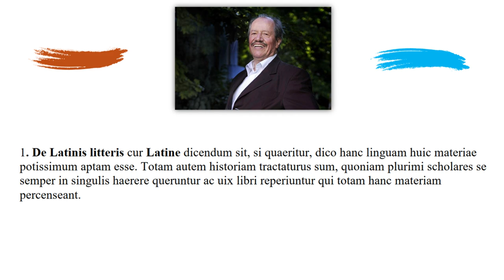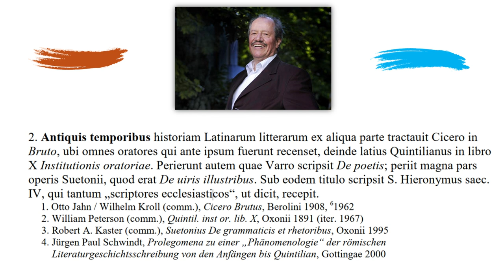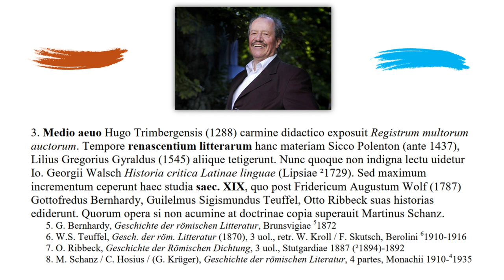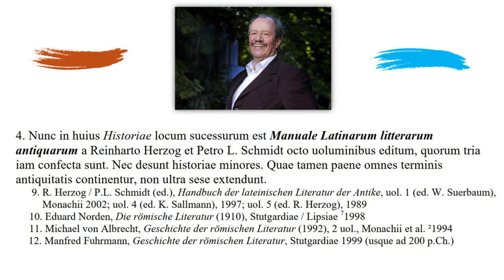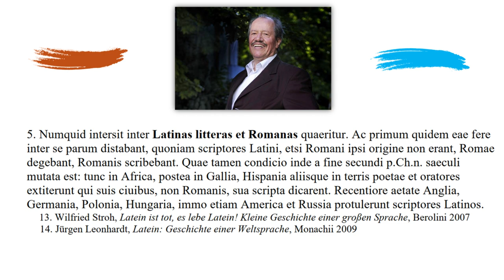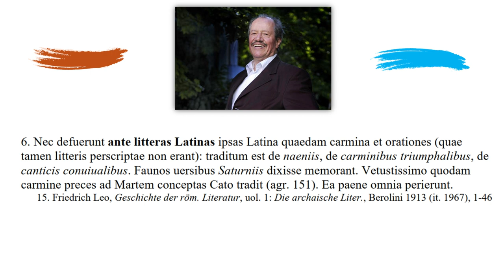Lectures on the History of Latin Literature 1/15: De Latinis Litteris.